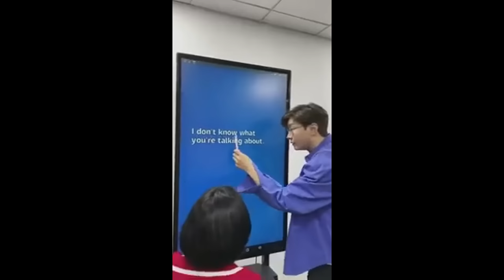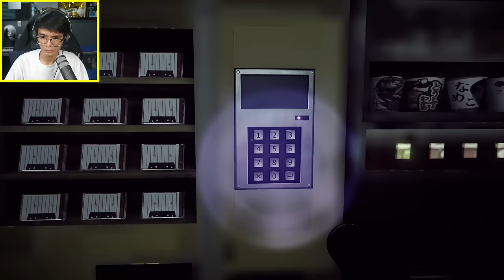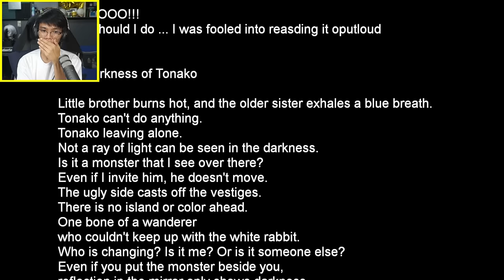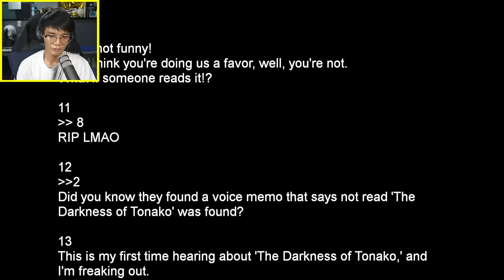Taas Balahibo Sa Larong Ito! | The Radio Station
Edited by @KoyaBottons